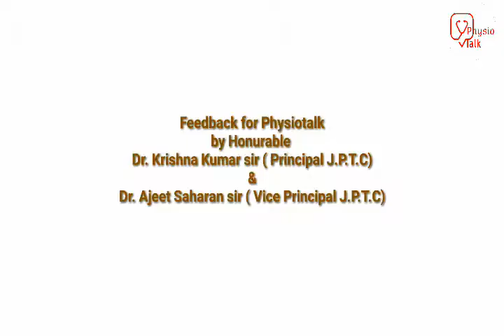Physio Talk 1st Anniversary Drug free India Campaign Launched @J.P.T.C JAIPUR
UPI ID -  shabbirhussainbohra52@okaxis

if you like the video kindly motivate us by donating any amount you wish to do so .
thank you for donating us .
keep donating in future also .

physio talk edu amazon store

Your Loving Physiotalk has recently launched a New campaign
*DRUG FREE INDIA*😍

💐💐💐Our honorable Sir Dr. Krishna Kumar ( Principal J.P.T.C JAIPUR & DR.AJEET SAHARAN ( VICE PRINCIPAL J.P.T.C JAIPUR ) has launched this.

✳Its a project strictly based on motto to spread the awareness of physiotherapy among society and lowers the drug usage as much as possible.

Go and watch the whole launching program only on our youtube channel.

Regards💐
Physiotalk💐